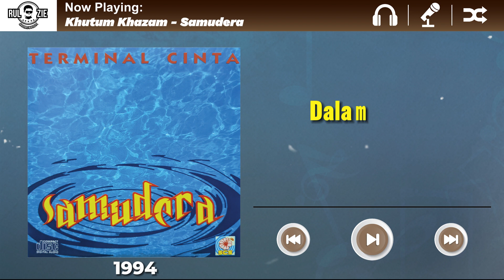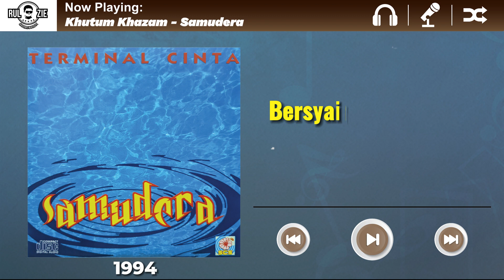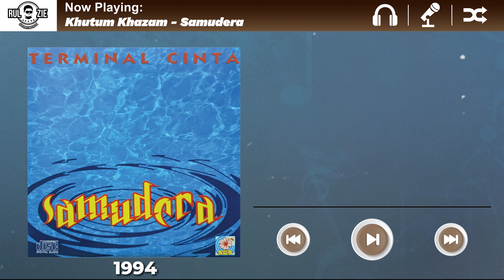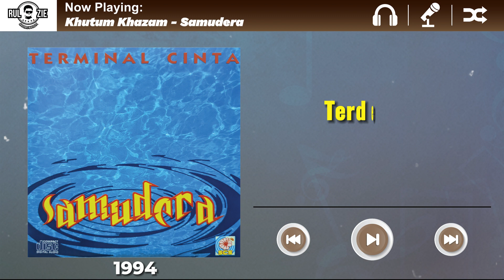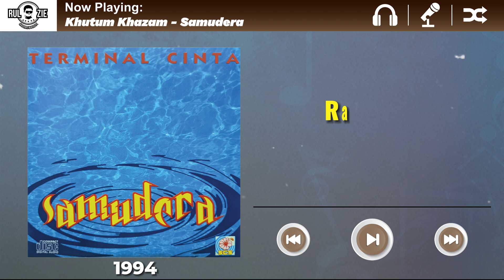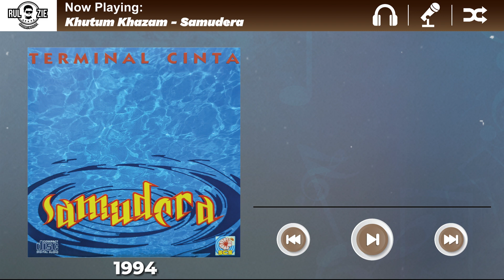Samudera-Khutum Khazam(Video Lirik)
Artis : Samudera
Lirik : Pena Emas
Album : Terminal Cinta(1994)